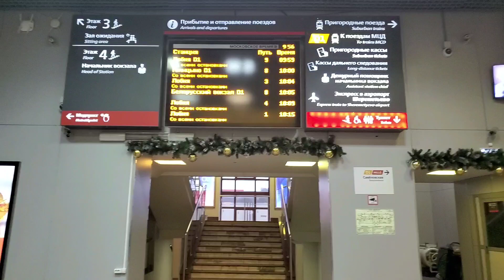Савеловский вокзал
Украшение Савеловского вокзала 23.12.22г